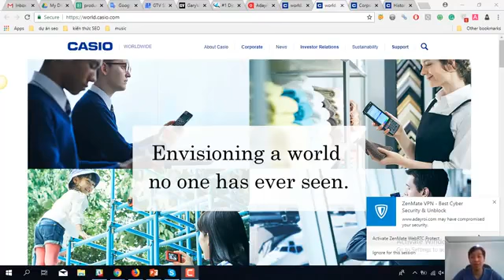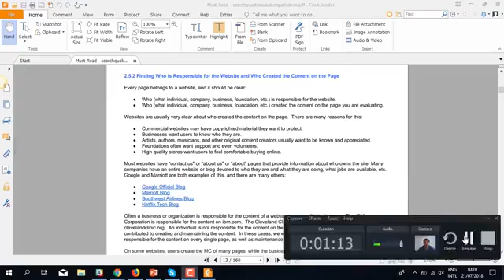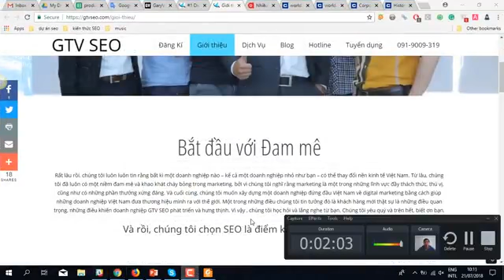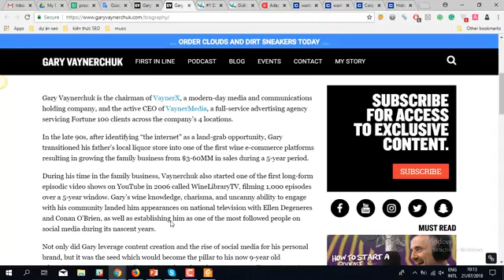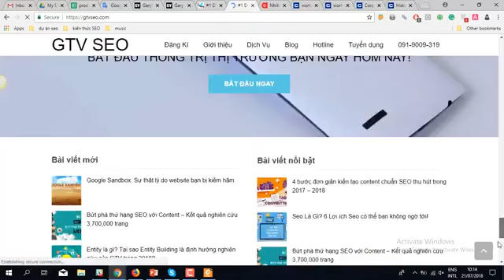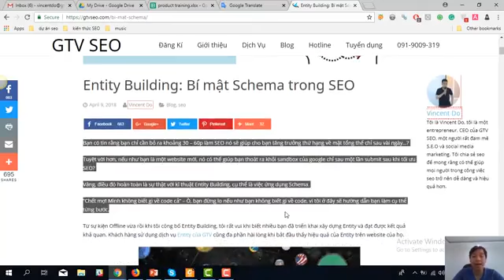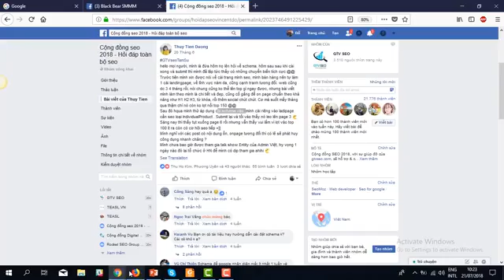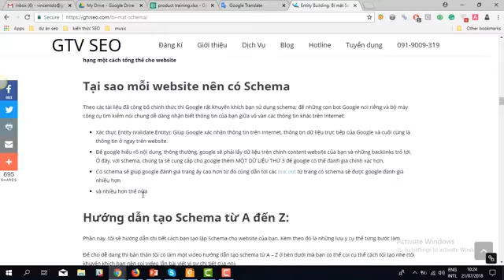6.11. tạo lập thông tin trên website